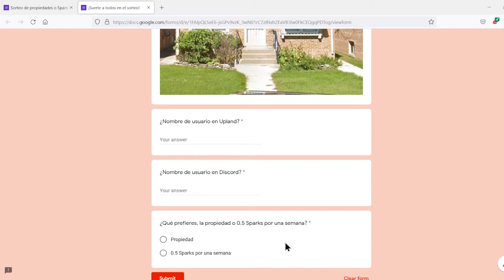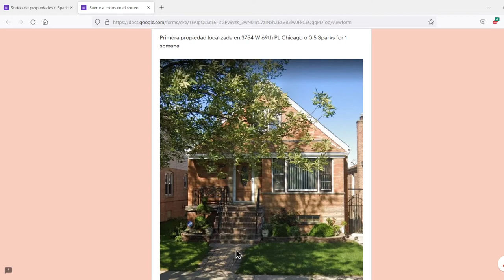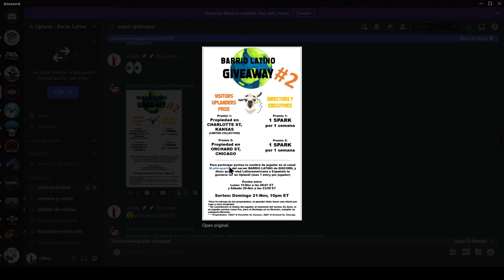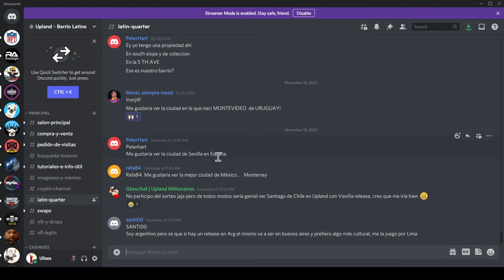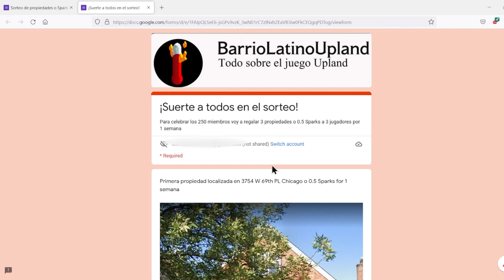Vamos a celebrar los 250 miembros con un sorteo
Familia, vamos a celebrar los 250 miembros con un sorteo donde regalare 3 propiedades o 0.5 Sparks por 1 semana en Upland. Llenen el formulario para participar y mucha suerte. Gracias por acompañarme!

Estoy regalando un NFT de mi Explorador a los primeros 1,000 miembros del canal. A continuación está el link para que llenen el formulario para el NFT gratis.

Únete al canal de Discord del Barrio Latino de Upland donde nos ayudamos con preguntas sobre el juego y donde también tenemos un sorteo de propiedades y Sparks.